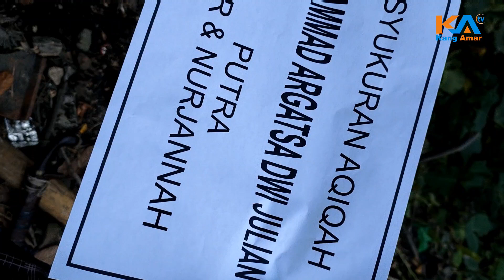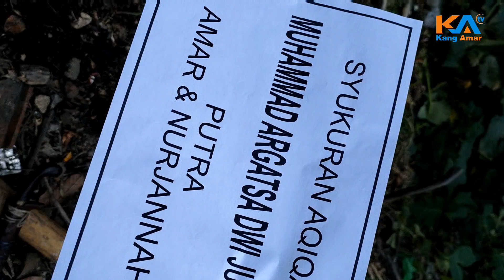Sunnah syukuran aqiqah Muhammad Argatsa Dwi Julian anak kedua saya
alhamdulilah telah lahir atas izin Allah SWT.
teman teman sekarang mau aqiqah karna anak saya cowo jadi dombanya 2.